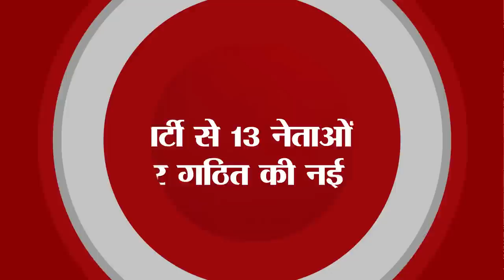Get Daily Latest 15 news of Bihar and indian political.Today date is 13th July 2023.